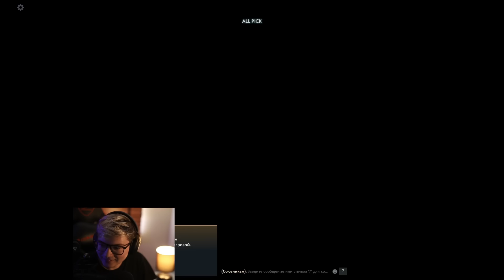МОЙ ПУТЬ В ТОП 100 - НАЧАЛО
чек закреп